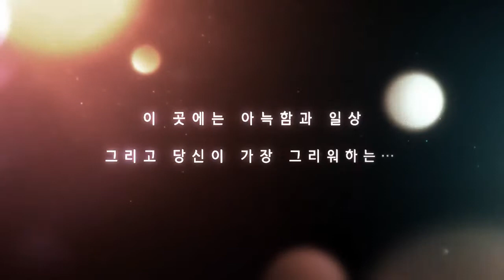[러브앤프로듀서] 아늑한 마이홈 PV (KR Dub)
러브앤프로듀서 게임 유저, 팬 채널